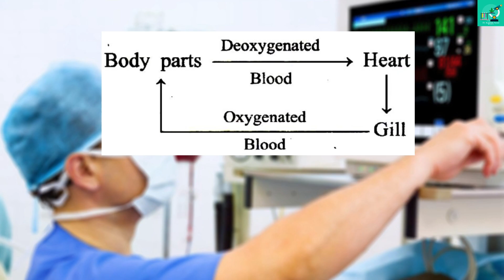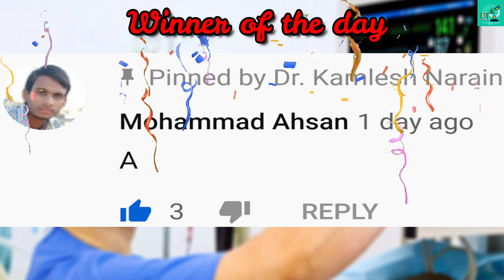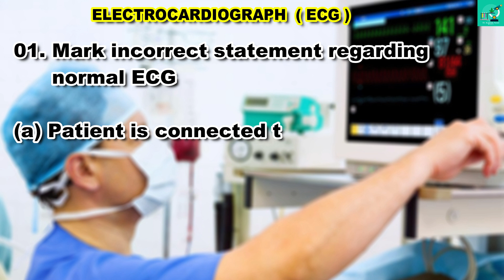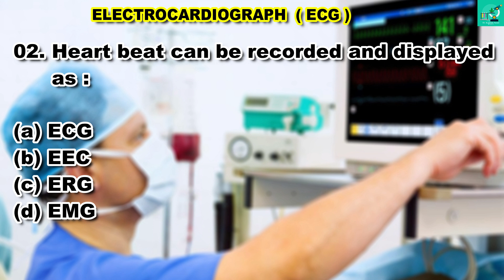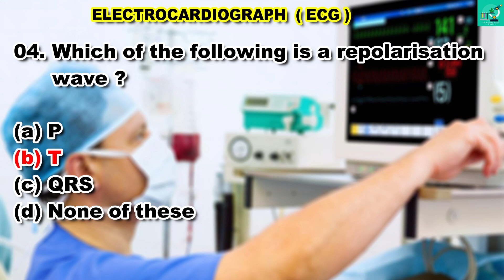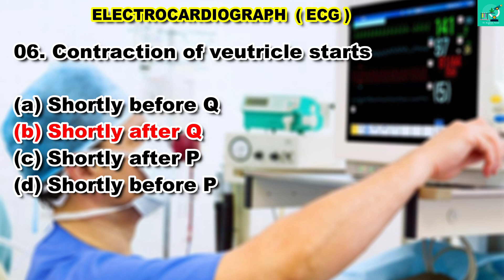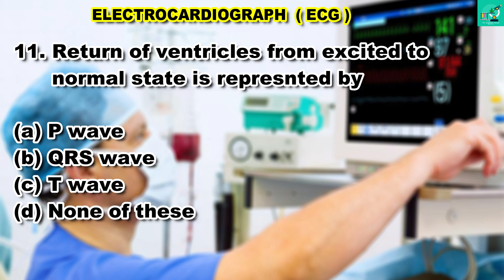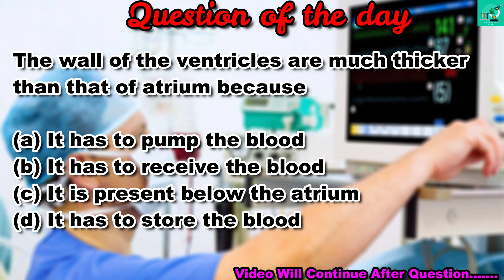NEET Biology 2020 ELECTROCARDIOGRAPH ( ECG ) Important questions By Dr.Kamlesh Narain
In this video we are going to study NEET Biology 2020 ELECTROCARDIOGRAPH ( ECG ) Important questions By Dr.Kamlesh Narain